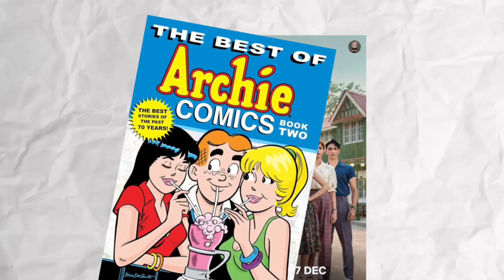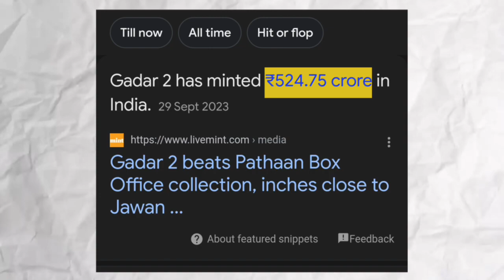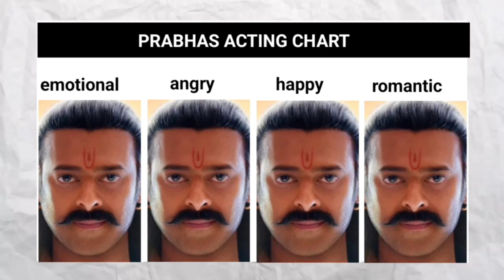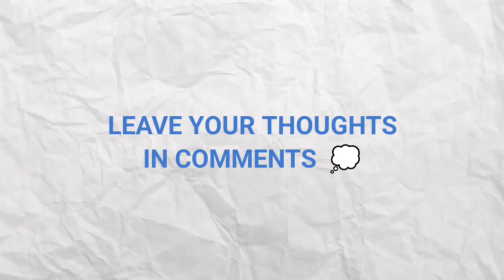Top 5 Worst Movies 2023 India | Roast.